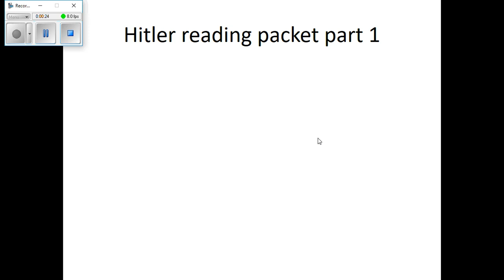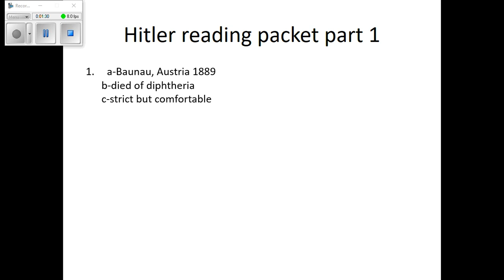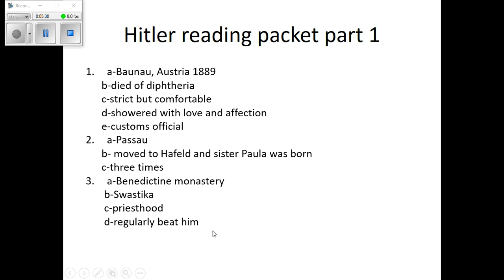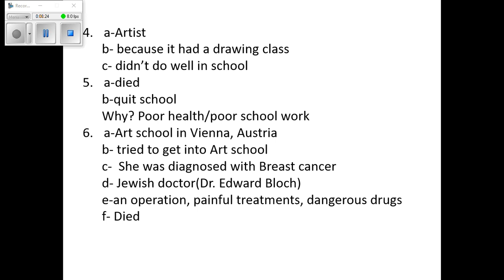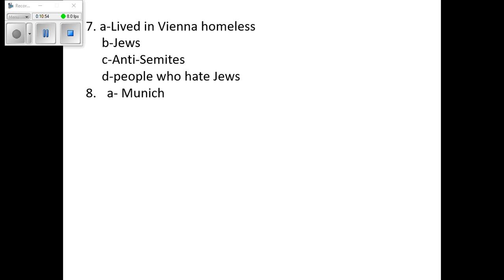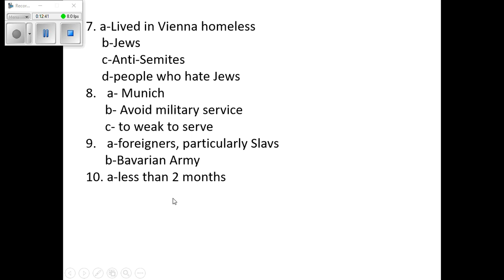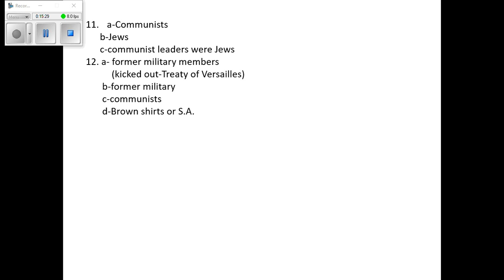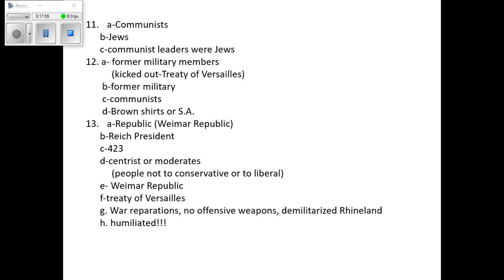Hitler part I answers